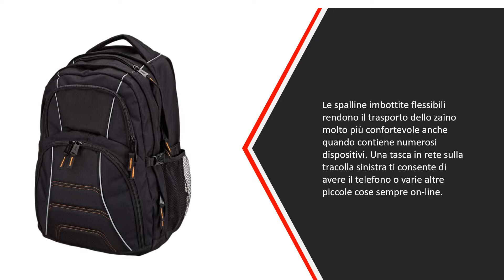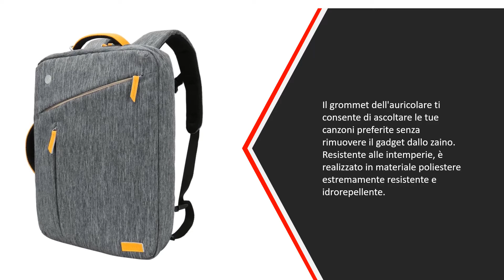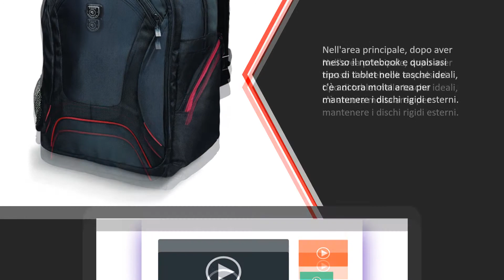✅ Migliori Zaini Porta Pc Impermeabili - (Top 5)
L'elenco di 5: Migliori Zaini Porta Pc Impermeabili

1. Port Courchevel Borsa

2. Zaino Laptop, Evecase

3. Tucano Lato Backpack

4. Belkin Classic Zaino

5. AmazonBasics - Zaino per computer